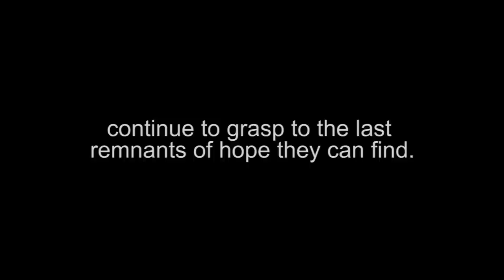DayZ 2017 - The Trailer - Arma2/DayZ Mod.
"The tank has no weapons, its no more powerful then a bus" pic
DayZ 2017 mod aims to make the zombie apocalypse less military, more hobo.